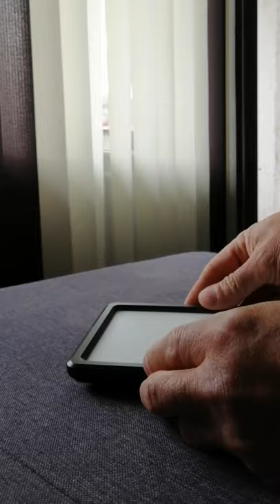RALENO Led Video Light